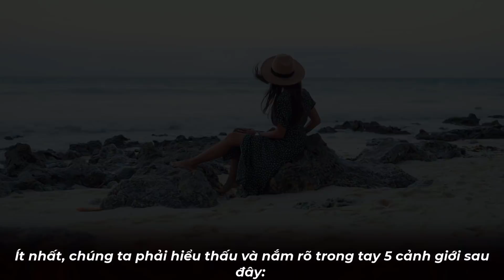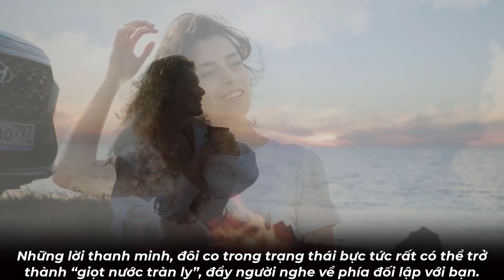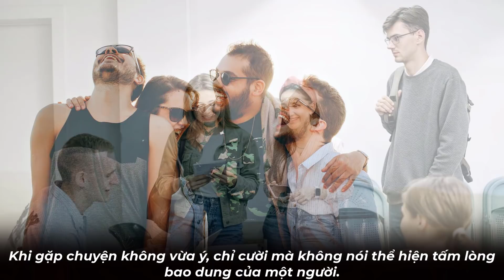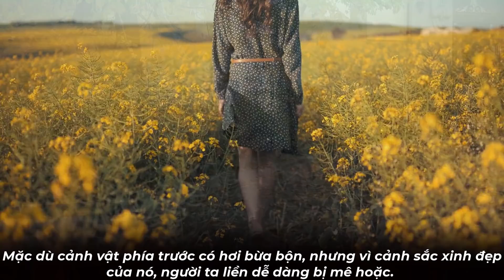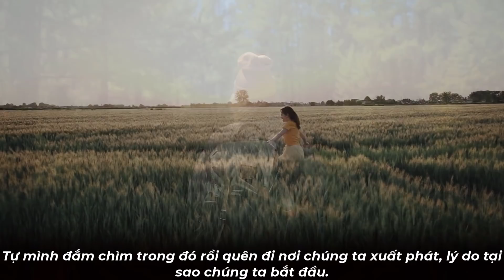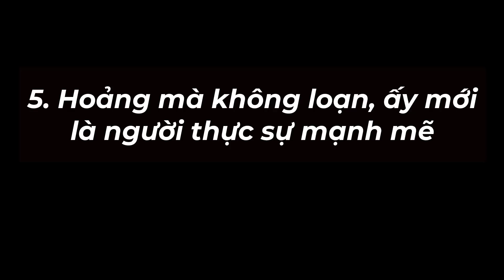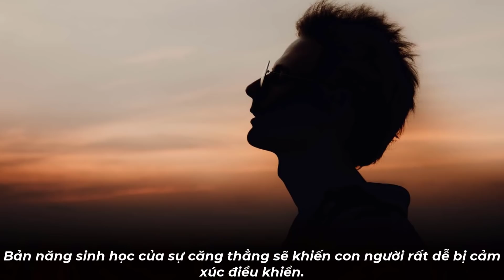Đời người chịu được 5 điều này thì SỐNG SƯỚNG TỚI TẬN GIÀ | NGẪM PLUS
Để đạt được sự an yên và phong phú đó không phải dễ dàng. Ít nhất, chúng ta phải hiểu thấu và nắm rõ trong tay 5 cảnh giới sau đây: